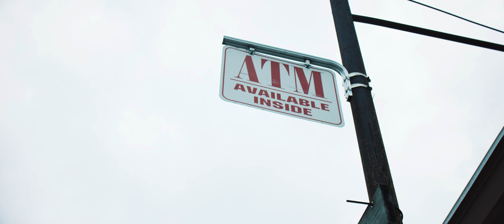Jimbo World - Gunshine (OFFICIAL MUSIC VIDEO)